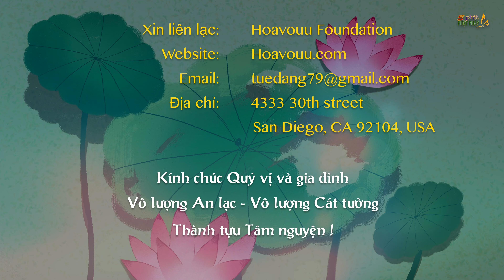5 PPP Số 638 | Phướng Động Hay Tâm Động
Video Pháp thoại này do HT Thích Nguyên Siêu thuyết giảng và thầy Thích Hạnh Tuệ thực hiện cho Phật tử Online tại Chùa Phật Đà, San Diego, California, Hoa Kỳ ngày 24/9/2019.
Nghe và Download tất cả MP3 thuyết pháp của Hoà Thượng